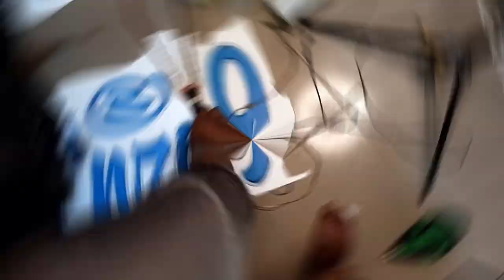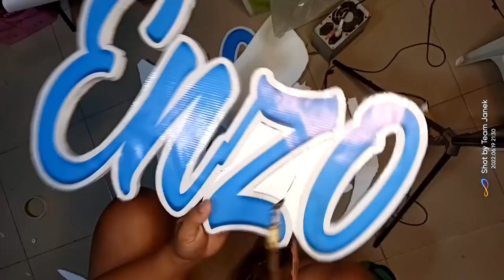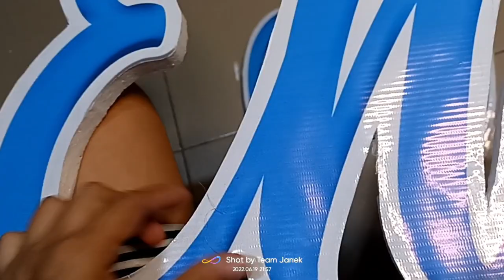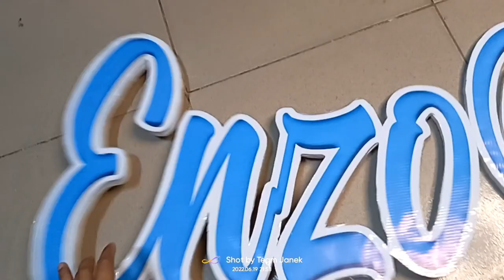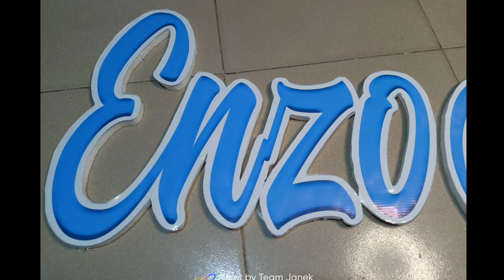How to make Styro Letter backdrop using Tarpaulin!